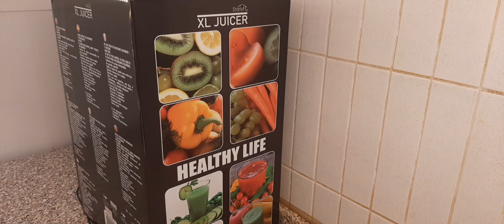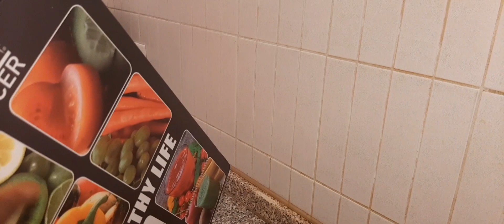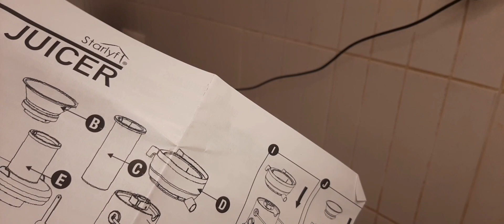Unboxing my new juice blender.